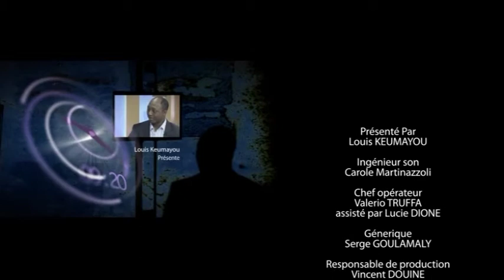ANDRÉAS GANTNER, invité de L'ENTRETIEN DU JOUR LUNDI 1 OCTOBRE 2012